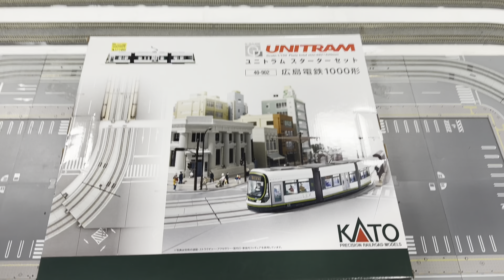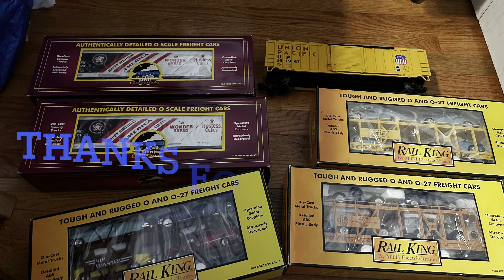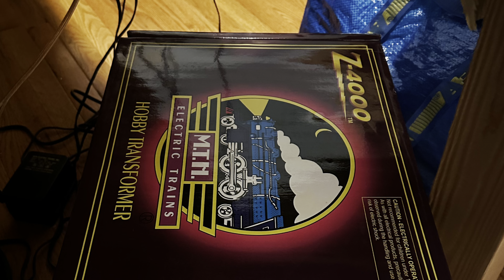Greenberg Train Show March 2023